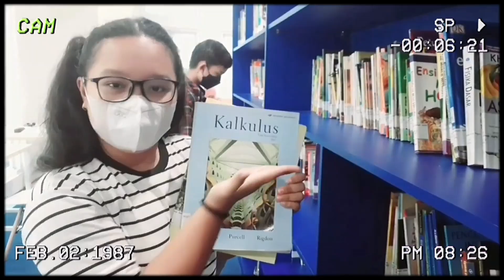BUS WISATA JAKARTA | KELILING JAKARTA GRATIS